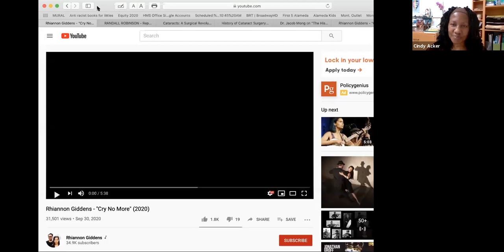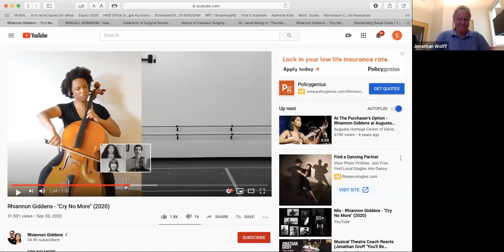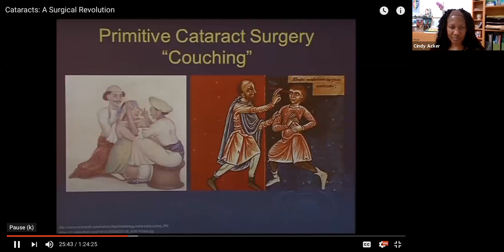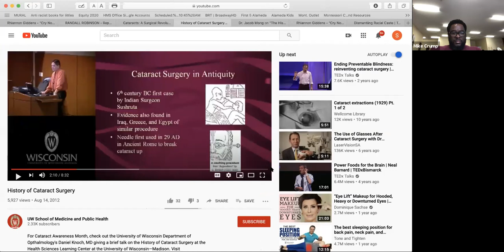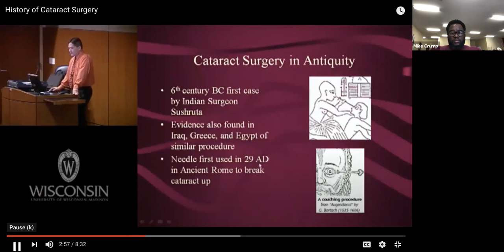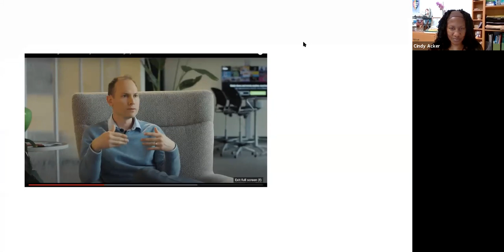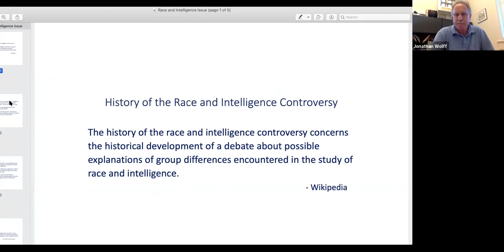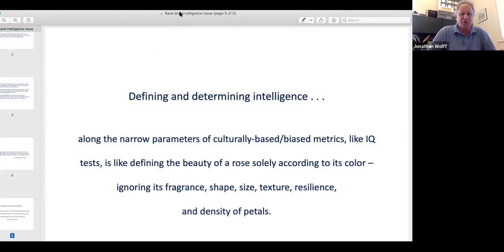Montessori Town Hall Meeting - October 9, 2020 - Our Role In Ending Systemic Racism